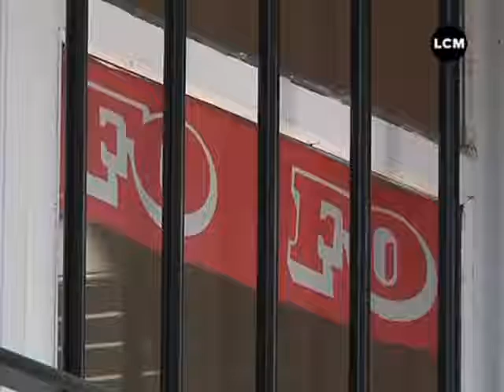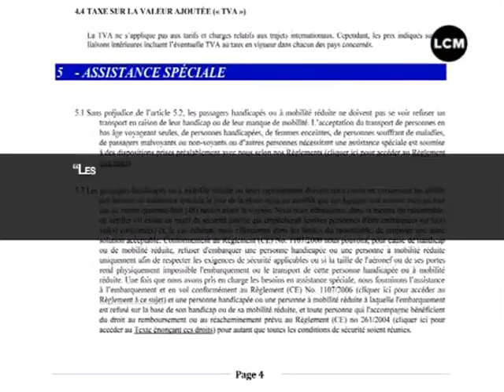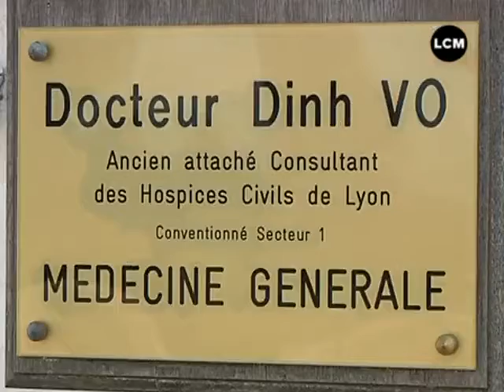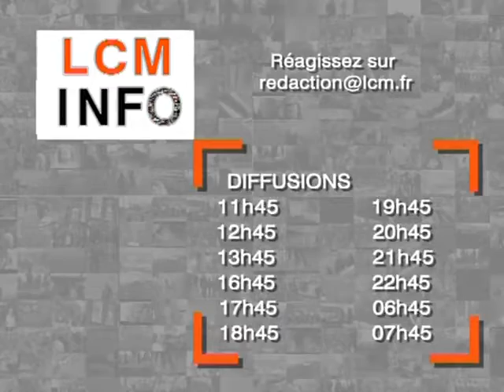LCM Info du 20/09/2011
Sites webs/blogs, copiez cette vidéo avec le bouton "Intégrer" !